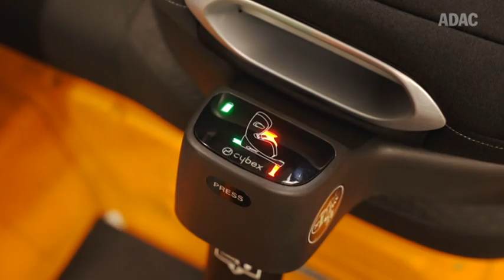CRASH TEST du CYBEX Anoris T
Voici le crash test ADAC du siège auto à airbag, le Cybex ANORIS T i-Size.